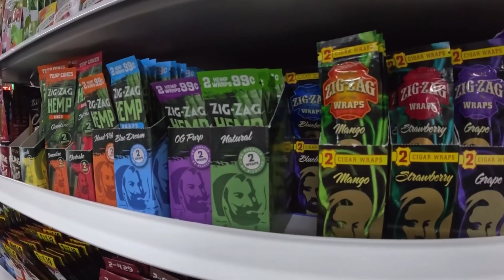Puff Palace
Flavor tobacco gets banned